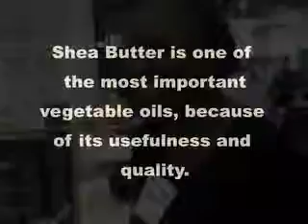At Green Festival: Naturally Scented Shea Butter with an interest in "Fair Trade", Washington DC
Funlayo Alabi, is Co Founder with her husband, of a line of scented Shea Butter Cream called Shea Radiance. She describes her experience visiting West Africa, and the home of the Karite Tree, the source of the Shea Nut. It's refinement process require labor intensive processes implemented by groups of women.
for product line information.